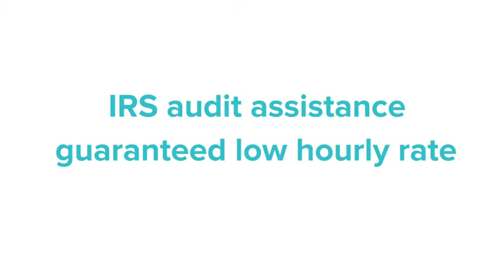WUN Legal - Full Family Legal plan along with tax preparation and advice | MUST WATCH!!!